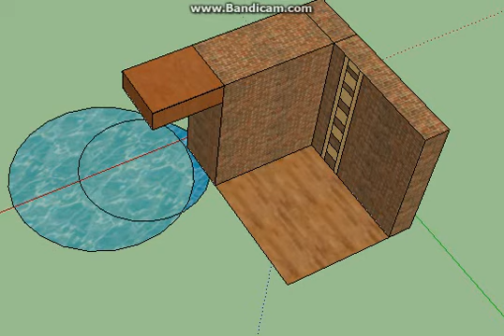My sketchup creations 1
My sketchup crations No.1